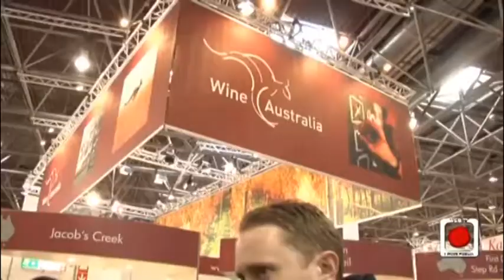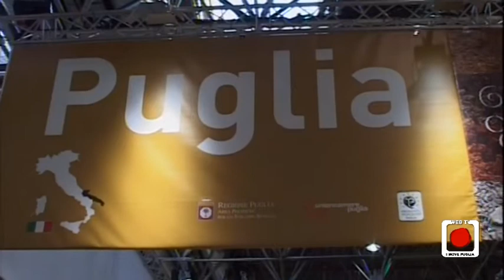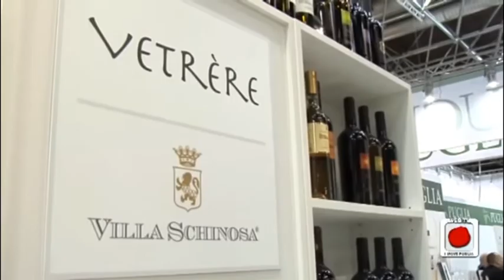Speciale ProWein 2014. Cronaca del nuovo successo del vino di Puglia a Dusseldorf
4.800 espositori (di cui 1.300 italiani) provenienti da 50 nazioni e oltre 45.000 visitatori tra buyer, stampa specializzata, esperti del settore provenienti da tutto il mondo. ProWein, a Dusseldorf in Germania, giunto alla sua ventesima edizione, si conferma la manifestazione enologica di punta non solo per il mercato mitteleuropeo ma si attesta anche come importante punto di contatto tra domanda e offerta a livello mondiale. Importante è stata la partecipazione delle cantine di Puglia con 58 aziende, di cui ben 43 presenti all'interno nell'area espositiva istituzionale riservata alla Regione Puglia Assessorato alle Risorse Agroalimentari e Unioncamere Puglia nel Padiglione 3.Durante la tre giorni, nell'area "enoteca", allestita presso lo stand istituzionale della Puglia, grande interesse hanno suscitato i tre wine tasting rispettivamente dedicati a Nero di Troia e Primitivo, Bianchi e Rosati e Negroamaro. Agli incontri, realizzati in collaborazione con il Movimento Turismo del Vino Puglia e la DE.S.A. (Deutschland Sommelier Association), hanno preso parte buyer e giornalisti internazionali particolarmente interessati alla Puglia. Concluso il Prowein, la Puglia è pronta a raggiungere con i suoi vini un'altra meta dell'enologia internazionale: il Vinitaly di Verona, in programma nella città scaligera dal 6 al 9 aprile.